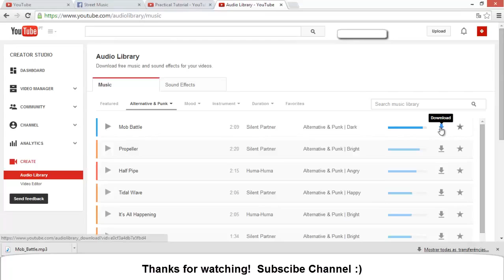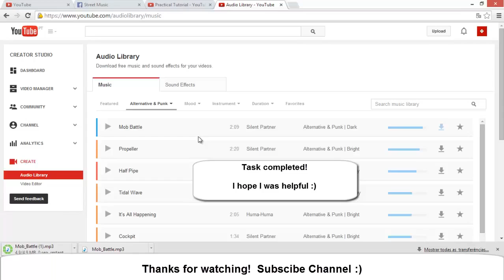How to use Youtube Free Library Free Music for your videos